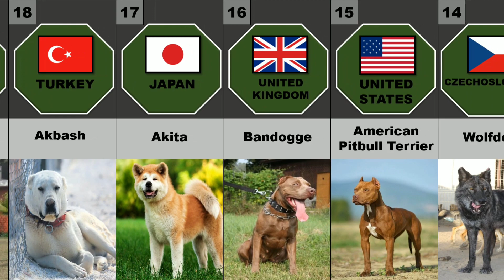20 Most Dangerous Dog breeds...